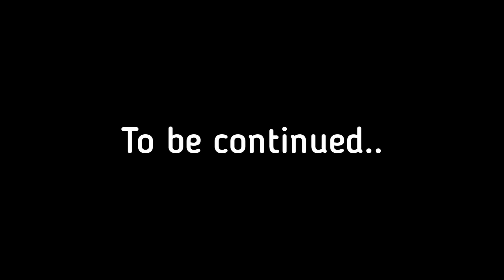My Boss Is My Boyfriend |Season 2| Part 63 - Among Us Love Story